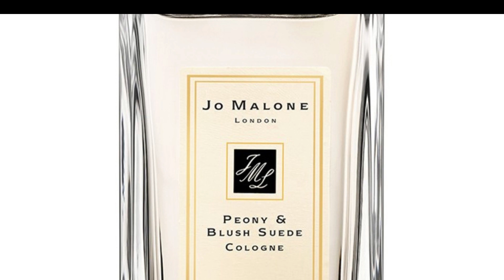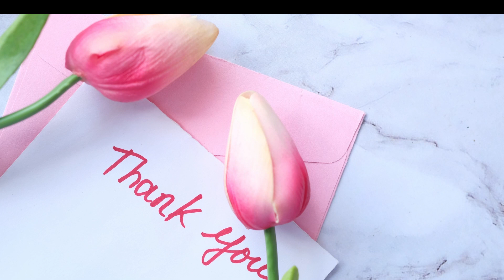SOME OF THE BEST PERFUMES FOR WOMEN 50+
I believe that women 50 and over are the most underserved, underrated species to date and we deserve everything that social media has to offer to the younger folks.  My goal is to include us in the fragrance world (older men too).
This is a short video of some of the perfumes that will make the men drool and the women nod in respect.   LOL